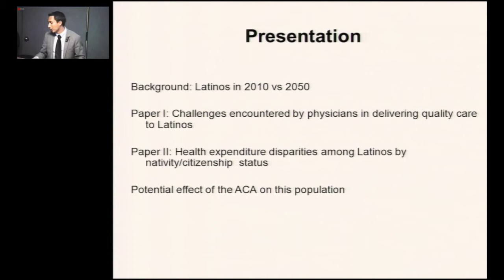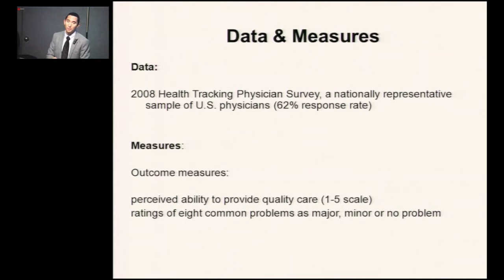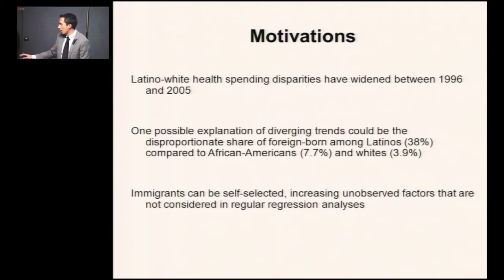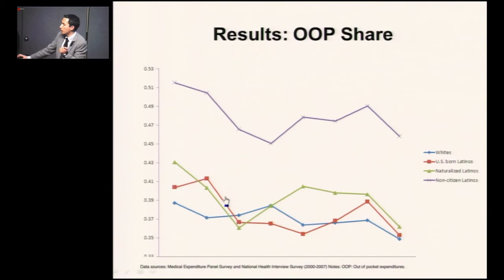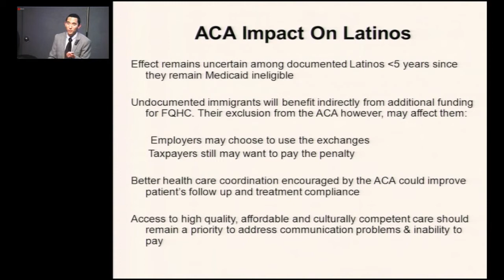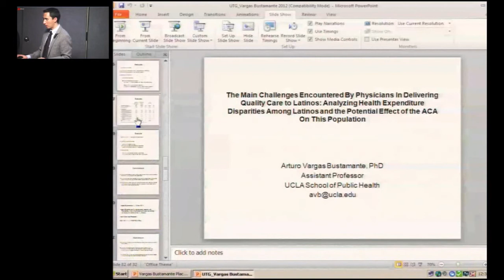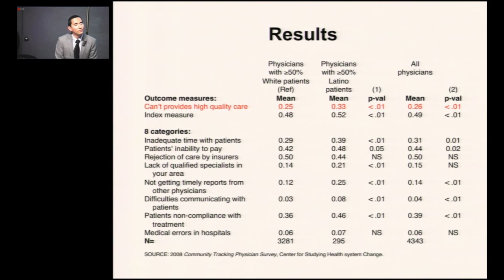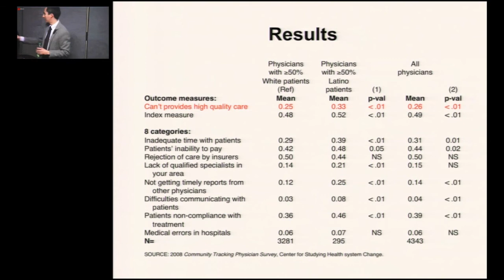HPL Quality Care to Latinos